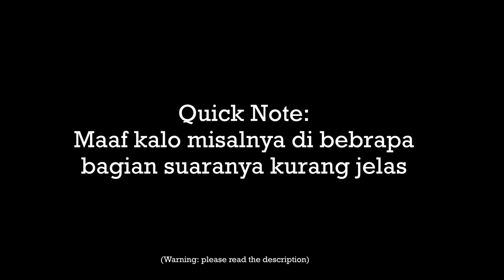Itu Siapa Sayang | ASMR Boyfriend Roleplay Indonesia